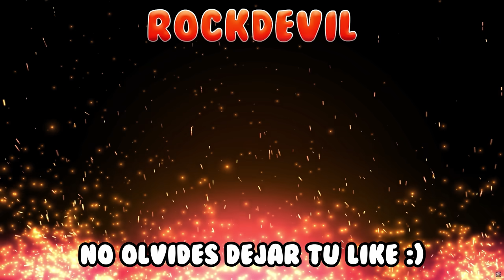God of War Ragnarok | Gameplay en Español Latino | Parte 12 - PS5 4K 60FPS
🏷 ETIQUETAS 🏷
God of War Ragnarök La Película Completa Gameplay Juego Completo Español Latinoamericano Sin Comentarios No Comentado Historia Completa UHD 2160p Ultra HD 60FPS Walkthrough Let's Play PS5 Playstation 5

💬 COMENTARIOS 💬
Muchas gracias a nuestros amigos de PlayStation por brindarme un código de acceso anticipado de este juego.

📜 SINOPSIS 📜
Únete a Kratos y Atreus en un viaje mítico en busca de respuestas antes de que llegue el Ragnarök. Juntos, padre e hijo deben darlo todo mientras visitan cada uno de los nueve reinos.

A través de imponentes paisajes mitológicos, se enfrentarán a aterradores enemigos, desde dioses nórdicos hasta bestias salvajes, mientras se preparan para el enfrentamiento de sus vidas.